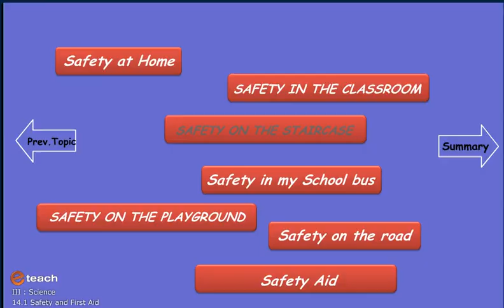SAFETY AND FIRST AID 4